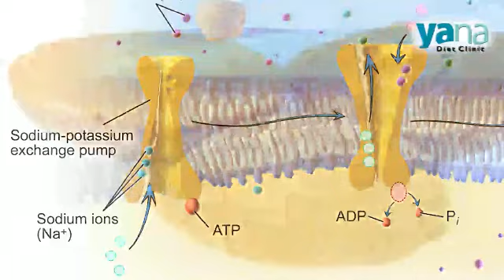Make your child's glass of Milk tasty & healthy without sugar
Milk is very nutritious that really helps to grow up the children...But you can make it tasty without using sugar...do you know how?.

To know how, please watch this video..."Gurr Khan, Dudher Shokti Baran" by YANADIETCLINIC.